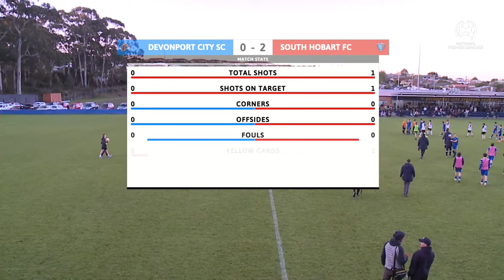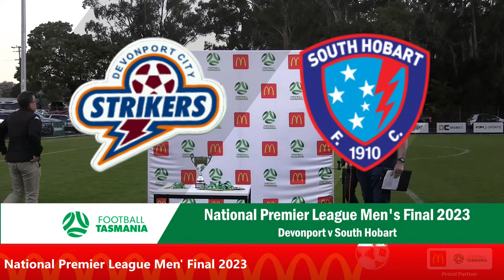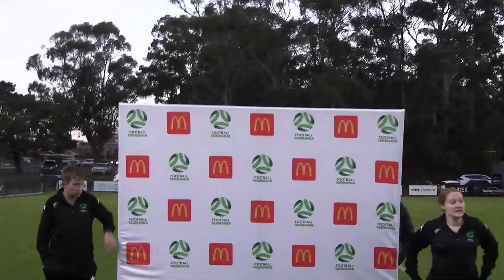National Premier League Men's Final 2023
Devonport v South Hobart
Kickoff 4:00 pm
Valley Road